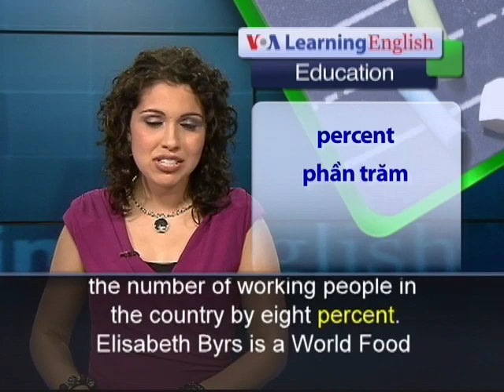Phát âm chuẩn cùng VOA - Anh ngữ đặc biệt: Ethiopia child hunger (VOA)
Luyện nghe nói tiếng Anh qua video: Chương trình học tiếng Anh của VOA: Special English Education Report. Xin hãy vào để xem các bài kế tiếp.

A new study shows that child hunger costs Ethiopia billions of dollars a year in economic losses. The research showed that in 2009 the country lost an estimated $4.7 billion because its children do not get enough to eat. That is equal to 16.5 percent of its gross domestic product.  The report says poor nutrition has slowed growth and development in two of every five children in Ethiopia.  And it says 80 percent of malnourished children do not get treatment. The African Union Commission, the United Nations World Food Program and Ethiopian government agencies did the study. The research shows that malnutrition causes more than 20 percent of child deaths in Ethiopia. And the report notes that the deaths have reduced the number of working people in the country by eight percent.

Elizabeth Byrs is a World Food Program official. She says the study estimates that Ethiopia could reduce losses by $12.5 billion by 2025 if it reduces underweight rates to five percent and stunting to 10 percent. The report says underdeveloped, or stunted, children in early education repeat grades more than non-stunted children.  In addition, stunted children in Ethiopia are more likely to leave school before completing their education. Ms. Byrs said the effects of stunting do not end with childhood. Stunting can have lifelong effects. For example, adults are generally smaller so they are less likely to get jobs that require a lot of physical labor. The report says nearly 70 percent of adults in Ethiopia suffered from stunting as children. The Ethiopian government recently launched a National Nutrition Program to provide food and vitamins to young children from birth through age five.